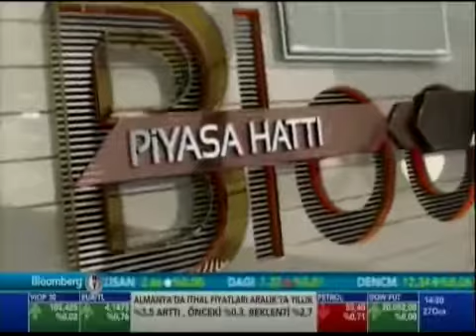Russia Summit'17 - Interview: Grach Muradyan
GRACH MURADYAN - Head IT Projects, Amadeus ACO Russia